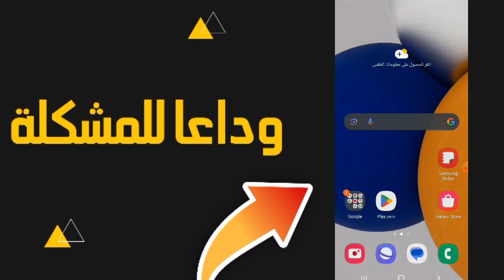كيفية حل مشكلة التطبيق لا يستجيب بخطوه واحده جديدة 2024